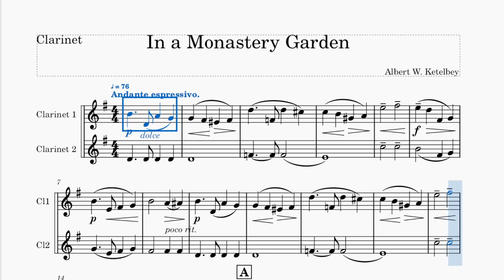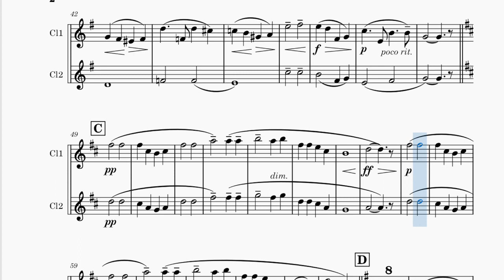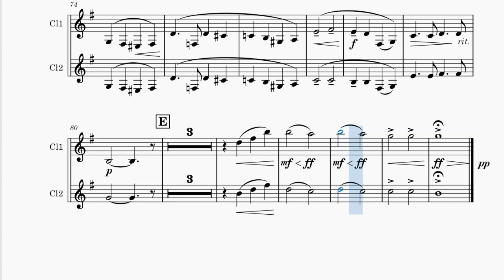In a Monastery Garden Clarinet